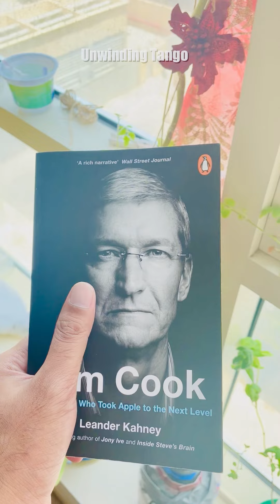Unwinding Tim Cook follow @unwindingtango for more videos